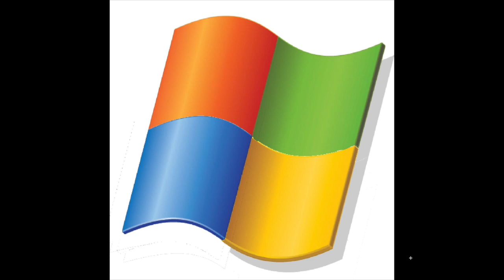WINDOWS XP ERROR REMIX 8D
Hello everyone so today i decided to create an 8D audio track (8-Dimensional audio track) of the windows xp error remix.

SOFTWARE USED:
Imovie
Audioalter.com